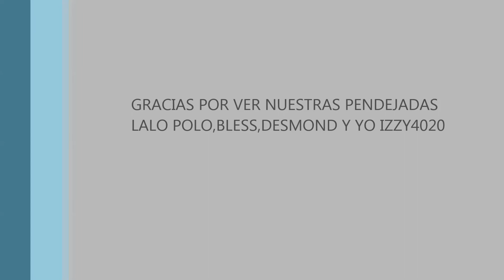TROLEANDO CON LOS COMPAS EN PAYDAY 2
Aqui les dejo este video donde andabamos haciendo desmadre y medio en Ratas dia 3!!